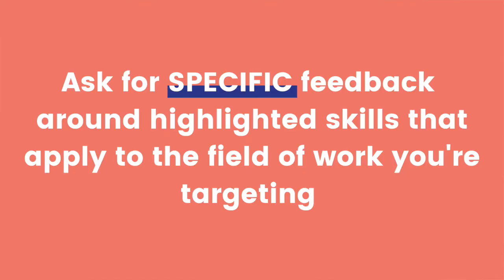Linkedin Recommendations | WHY and HOW To Ask For Them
Want more recruiters to take your profile seriously?

In this video I talk about why Linkedin recommendations are so important
and how to go about asking for them.